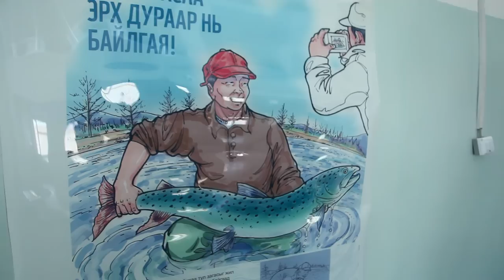SIMMS Presents: Pushing the Limits in Mongolia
With only a small window of time to pursue one of the world's most elusive fish species, the taimen, anglers have no choice but to fish through the unpredictable weather conditions of Mongolia. Despite its remoteness, a growing fly fishing culture has arisen to protect this sacred fish and preserve the rivers in which it swims. To learn more about Mongolia and taimen conservation efforts,